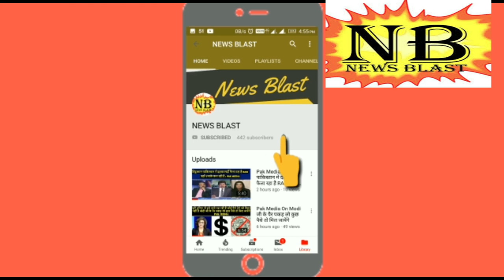Pak media On India and America are putting pressure on Pakistan - pak media on india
Pak media On India and America are putting pressure on Pakistan